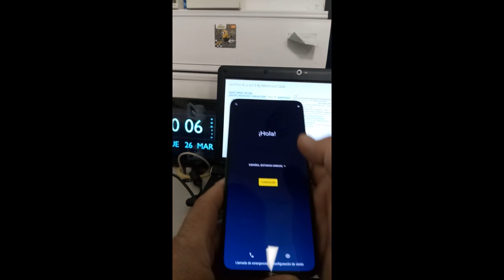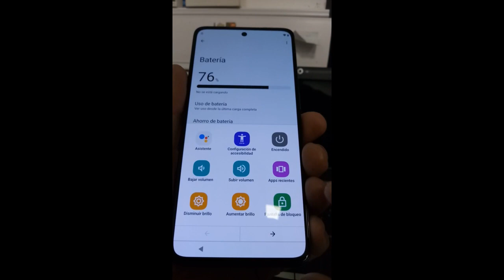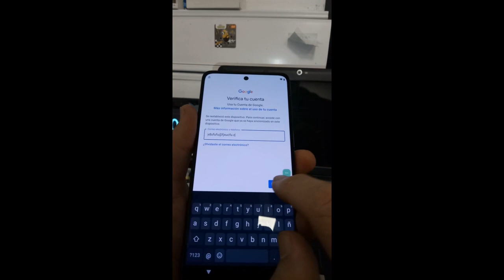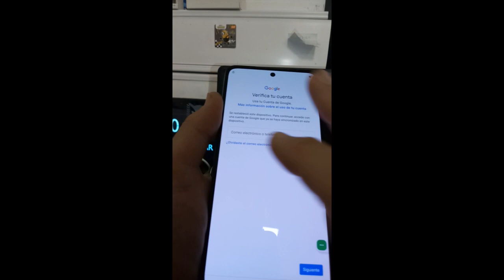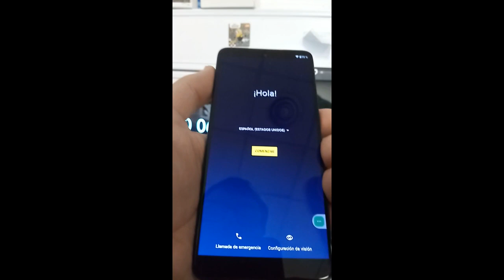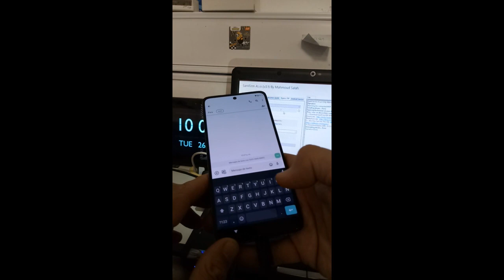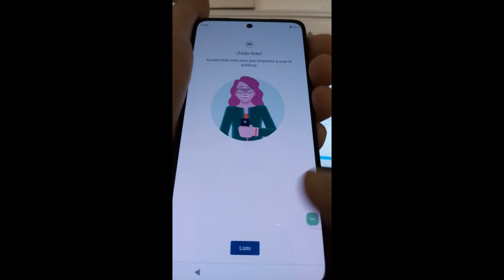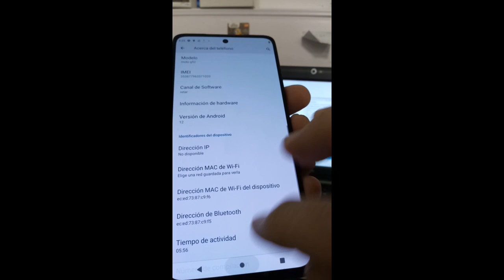Eliminar cuenta google Motorola G52 seguridad Septiembre 2023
Eliminar  / Quitar cuenta Google Motorola G52 XT2221-2
Seguridad Septiembre 2023
SAMFIRM